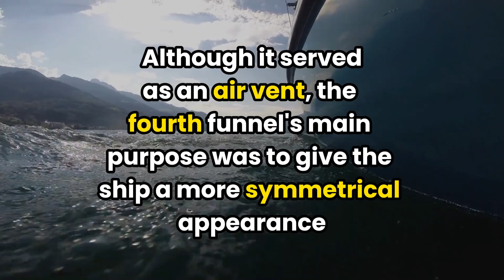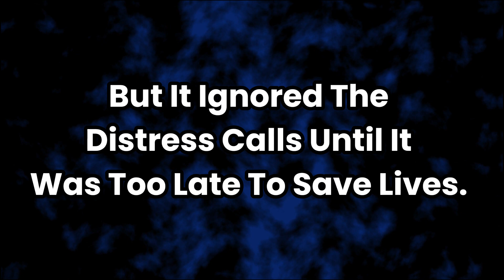top 5 Facts About Titanic fact about titnic titnic fact titnic story titnic film.....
The Titanic, designed by the White Star Shipping Company, was the largest and most opulent ship to date, carrying people from Europe to the United States. It was built at the Harland & Wolff shipyard, involving 14,000 men. The ship also served as the British Postal Service's mail delivery, with five mail clerks and a fully operational post office. The Titanic's sinking was due to an iceberg hitting the ship, which broke in two, separating the bow and stern by 2,000 feet. The ship's construction lasted three years, with conflicting reports on the number of workers killed. The Titanic's safety lifeboats were only used by around one-third of passengers, and the fourth funnel was fake, serving only decorative purposes. When the Titanic sank, almost 1,500 people perished, and distress calls were sent to The Californian, which ignored them until it was too late to save lives.